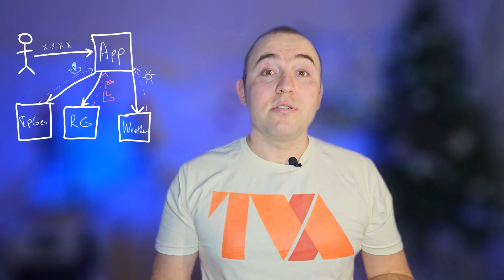Live Java Coding - 2: Spring Cloud Function for Serverless App | Support Ukraine | Announcement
In the upcoming live stream, we'll build a serverless web app from scratch again, but this time we'll use Spring ecosystem. We'll use RestClient to retrieve data from APIs, craft sleek templates with Thymleaf, and deploy our masterpiece on AWS Lambda using Spring Cloud Function. Again, we'll do everything in just one thrilling hour (maybe a bit longer with your awesome questions!).

🇺🇦 This video will help you to level up your Java skills and conquer serverless magic, and also you'll contribute to a worthy cause. All donations towards this stream directly support the Ukrainian Armed Forces  🪖